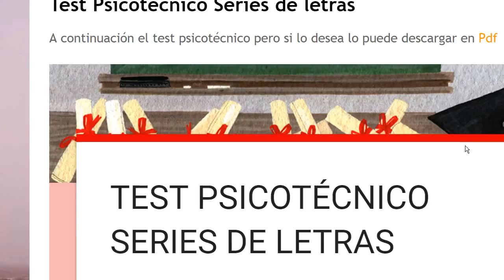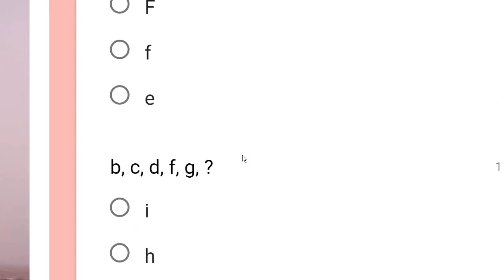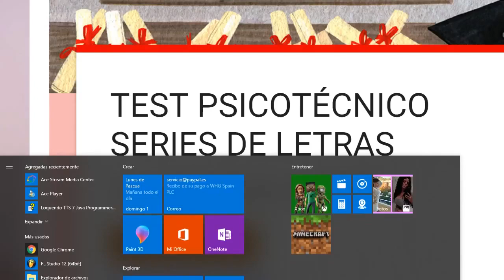SERIES DE LETRAS TEST PSICOTECNICO PDF